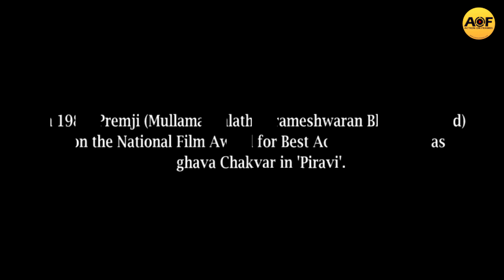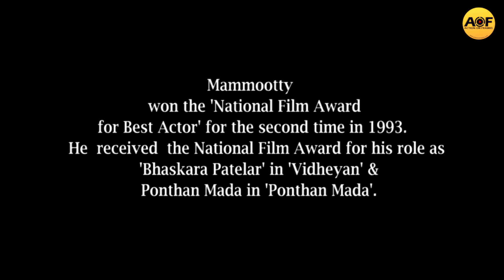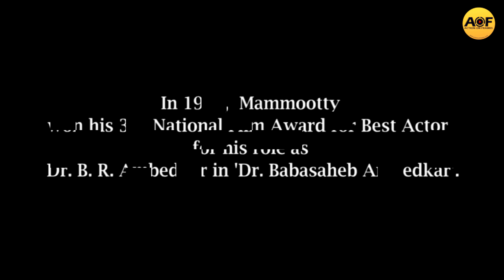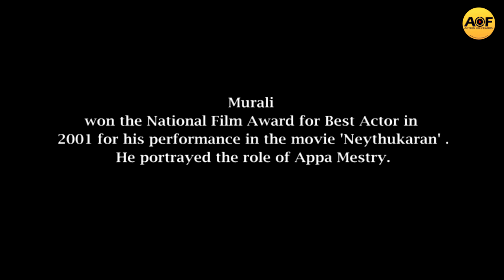Malayalam Actors who won National Award for Best Actor